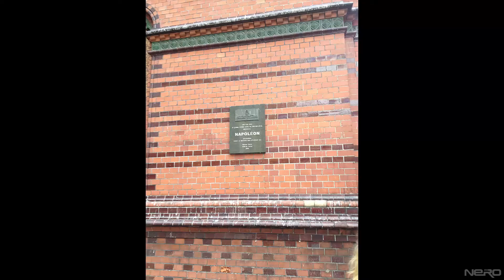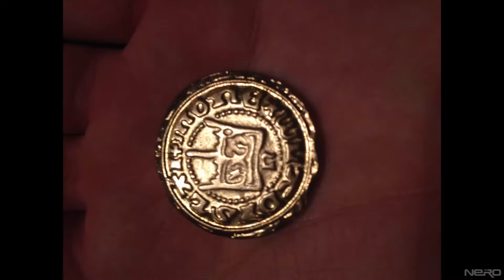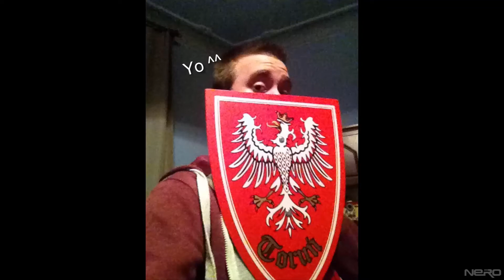Informacje 27.10.2017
Witam ja jestem Nero! A to są informacje, w których powiemy sobie dzisiaj o wycieczce do Torunia, która odbyła się 24 października. Enjoy! :)